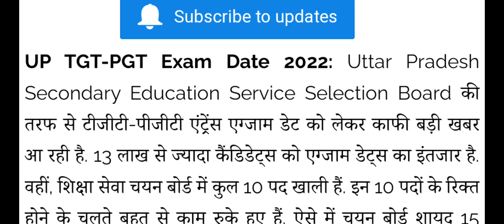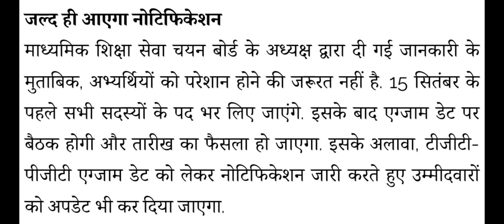TGT PGT exam date announcement TGT PGT Exam 2022 latest news today Big news 2022#tgt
up
up shikshak
up
super
tet news today 2022
super tet
uptet exam
uppsc
upsssc
ctet
tgtpgt2022 exam
latest news tgt exam